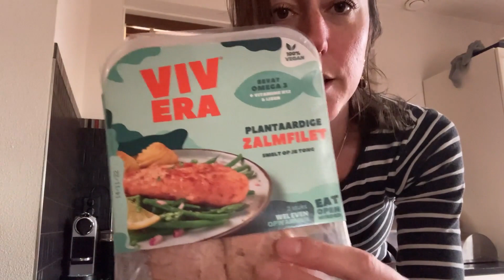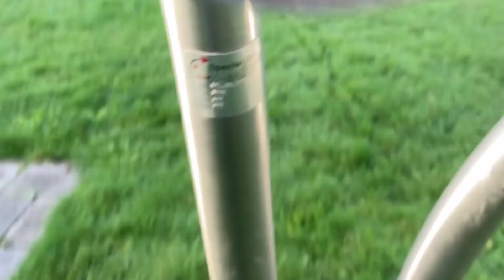WAAROM IK BEN GAAN VLOGGEN, SLECHTE DAGEN & WEINIG ETEN | WEEKVLOG #97 | Zeg Maar Mich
Ik vertel in deze vlog waarom ik ben gaan vloggen, helaas heb ik ook wat slechtere dagen en ik heb maar weinig eetlust. I LEES MEER ↴

Vond je dit een leuke video? Hiermee help je mij enorm ↑

✭SPULLEN DIE REGELMATIG TERUGKOMEN IN MIJN VIDEO’S✭

✭SOCIAL MEDIA✭
⇨ Zeg Maar Mich

✭OVER MIJ✭
Hoi! ik ben Michelle, maar zeg maar Mich! Leuk dat je een kijkje neemt op mijn kanaal. Ik ben 30 jaar en moeder van twee jongens, Ismaël en Elias. In mijn vlogs laat ik een gezellig en realistisch beeld zien van mijn leven.